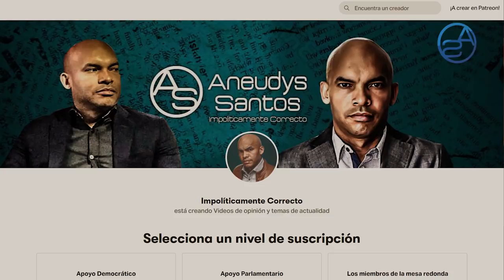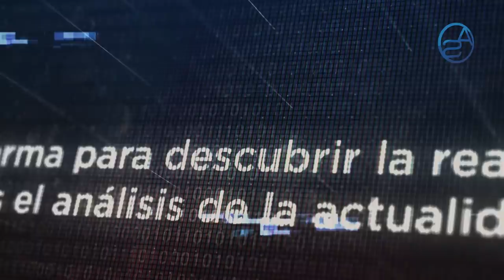Revelación!! ¿Quienes en el PLD Le Tumbaron Dinero A Cesar? ¿Por Qué Cayó En Verdad El Abusador?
Es hora de revelar algunas cositas más sobre el caso Cesar, pues no todo está dicho!  En esta ocasión hablamos un poco de la Naturaleza del PLD en el Poder y como esto hizo que varios elementos dentro de ese partido adoptaran modalidades que luego practicaron con el mismo Cesar!

Menciones honoríficas por parte de elementos claves del Danilato como José Ramón Peralta!